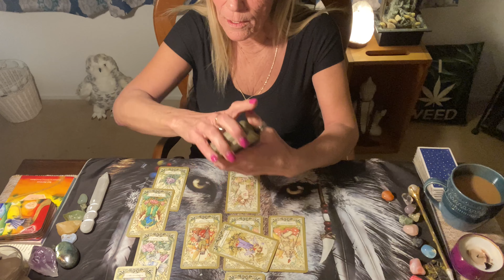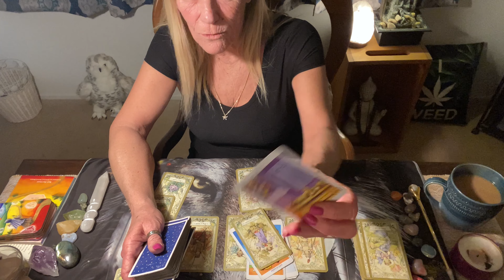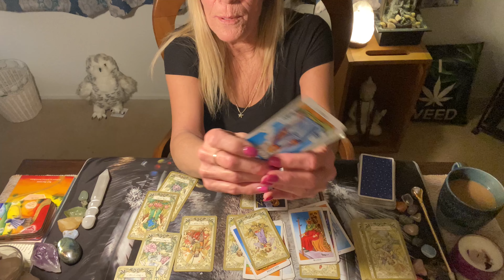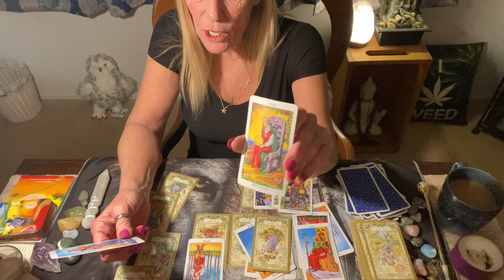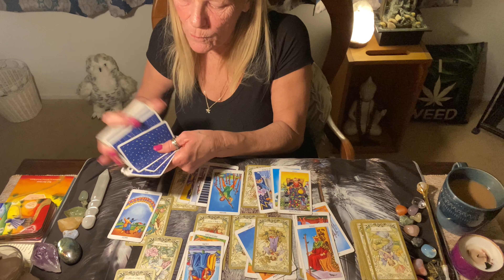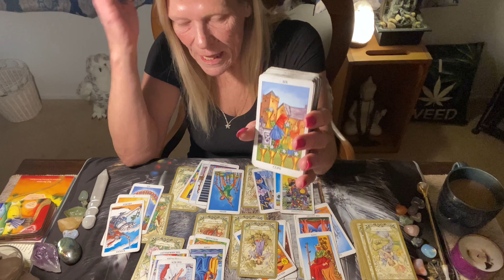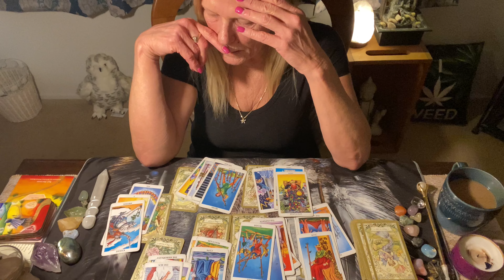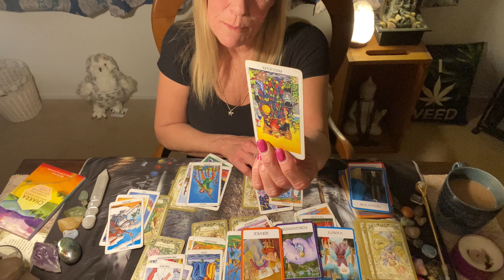Who Is This Emperor? Wtf is he doing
Stardelta9 thank you for strolling through. I appreciate your time. I know how precious it is.

What spirit wanted me to talk to you about is an emperor who is unyielding untrustworthy manifested a tower in a traditional relationship the queen the king, possibly separated at this time she’s healing as he attempts to approach her as a night or a page. What does this king want? What was his intention according to the deck he manifested this tower, made a choice of conscious choice it shows it in the past.￼ what’s a girl to do what’s a boy to do?

￼ if any of this resonated with you, and it is your story please take what fits and leave the rest don’t ever give your power away to any psychic reader out here on YouTube you know your story this is just a pointer direction, speed bump, possibly another way of looking at some thing and you may see it in the cards.

Sound off in the comment section below. Thank you so much for being here. I do appreciate you hit that thumbs up and share the video that allows the algorithm to boost up in the search engine on YouTube and google, and I so greatly appreciate it if you could do that and it’s a very simple thing to do on your way out.

I only do private readings via email links in the tags

I send love and light to all of the of the Collective and I thank you for allowing me to read for you.
When you see this message or video, it possibly is meant for you Namaste ￼